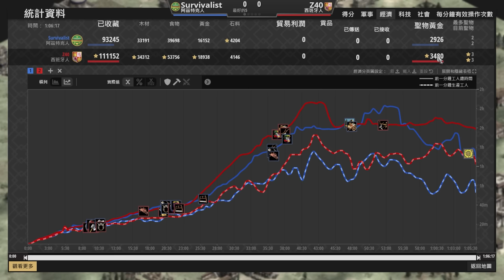【世紀帝國2決定版】台灣職業選手Z40超強大局觀！遊俠與西征被僧侶封印後轉出劍勇遇到豹勇士該如何反擊？｜西班牙 vs 阿茲特克